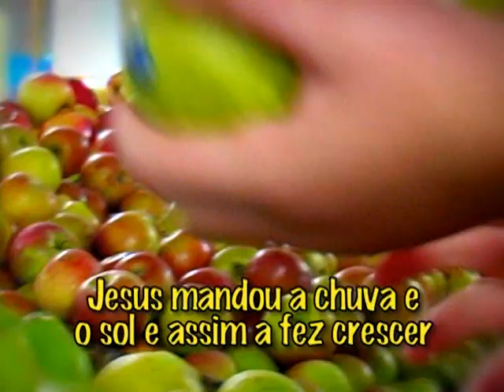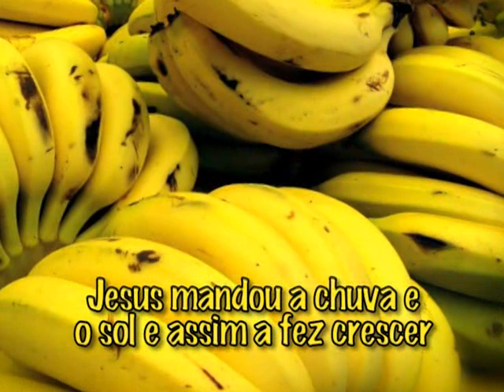Grupo Teen&Cia - Eu gosto de maça [Cantando com as crianças, Vol. 2]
Eu gosto de maça
Grupo Teen&Cia
Cantando com as crianças, Vol. 2